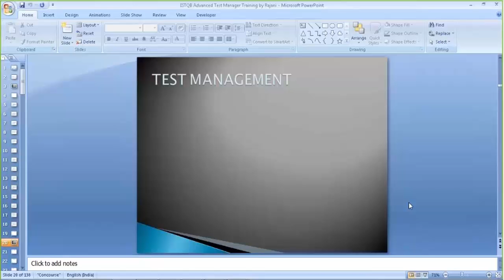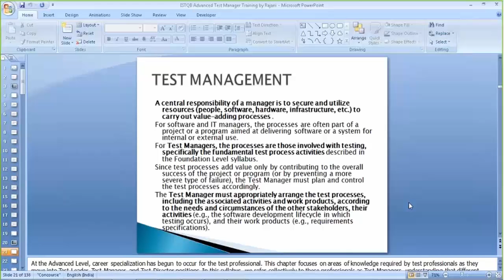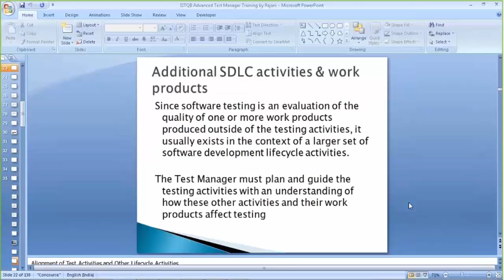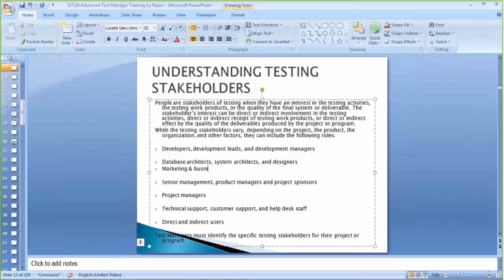ISTQB Test Manager Preface – Training Video by Multisoft Systems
This video insights the viewers on the test management, ethics and helps in understanding the role of the stakeholders in Test Management. Other than this, the video provides the overview of the automated and manual test management procedures that are used in managing the software testing process. To know more about the subject matter, please